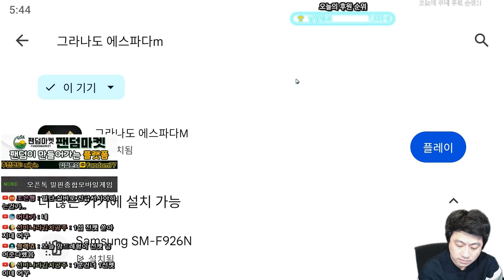[그라나도 에스파다M] 전설펫 도전이 가능하다??? 나에게도?? 뜨면 치명타1,000 가능!!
안녕하세요 밀핀TV 입니다. 하이톤 높은텐션!!
함께 소통하며 즐거운 추억 만들어가요!!! 감사합니다